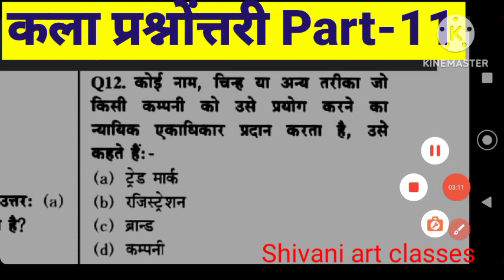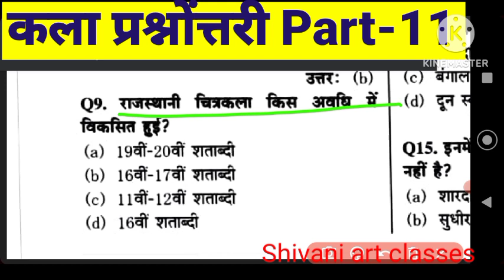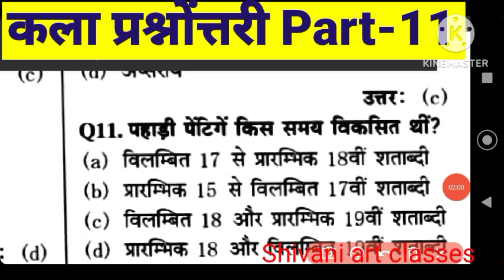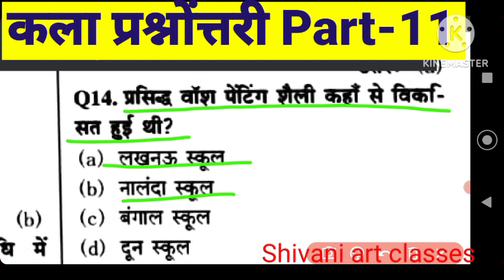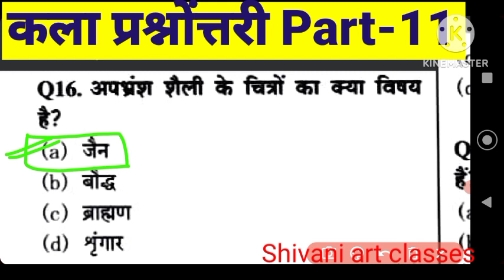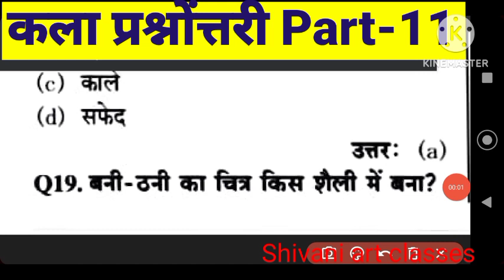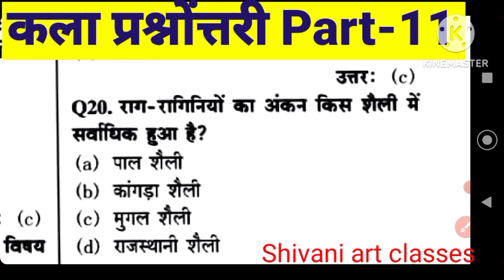Top MCQ TGT PGT EMRS Part-11 TGT PGT NVS KVS DSSSB LT GRADE ART EXAM 2023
कला प्रश्नोत्तरी कला विद्यार्थियों के लिए Part-11 TGT PGT NVS KVS DSSSB LT GRADE ART EXAM 2023

कला प्रश्नोंत्तरी कला विद्यार्थियों के लिए Part-10 tgtpgtart kvs nvs DSSSB LT GRADE ART EXAM 2023
BPSC ART Top MCQ ललित कला महत्वपूर्ण प्रश्न बिहार शिक्षक भर्ती TRE 2.0 सभी परीक्षाओं में उपयोगी

के० जी०सुब्रमण्यम के विषय में जानकारी

धनराज भगत के विषय में विस्तृत जानकारी

राम किंकर बैज के विषय में विस्तृत जानकारी

देवी प्रसाद राय चौधरी के विषय में विस्तृत जानकारी

विवान सुंदरम
कला परीक्षाओं में सफलता दिलाने वाले प्रश्न UP TGT PGT EMRS ART student  के लिए महत्वपूर्ण Part-6
समकालीन कलाकारों के विषय में जानकारी